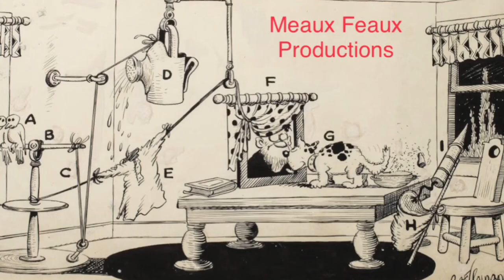Bloody Mary Morning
Rita visits Broussard and Louella documents everyone’s messages to all their “Yankee cousins”